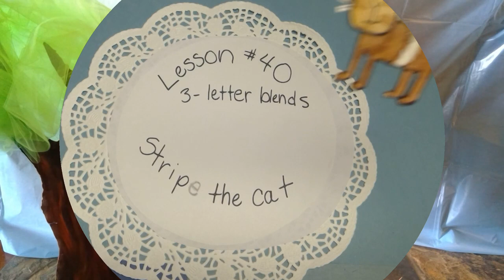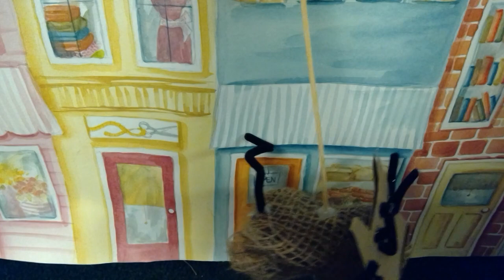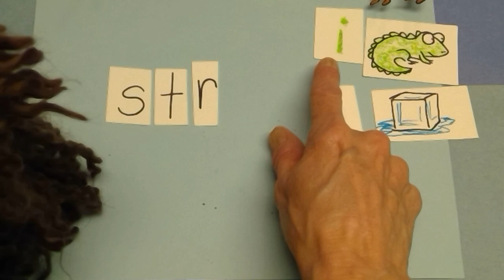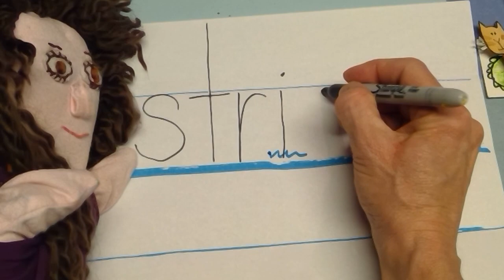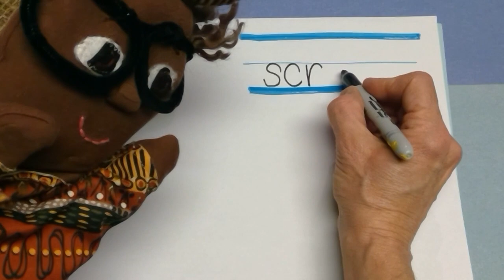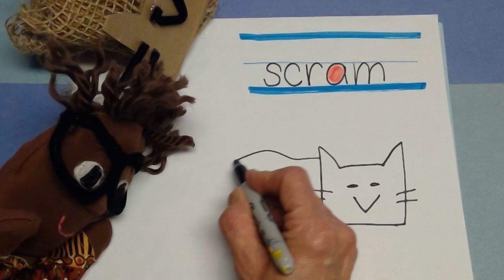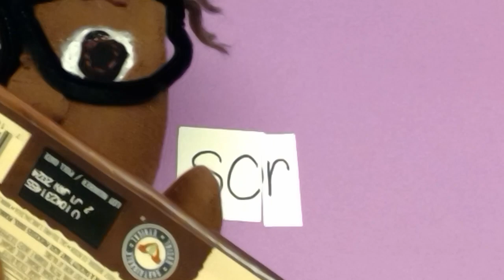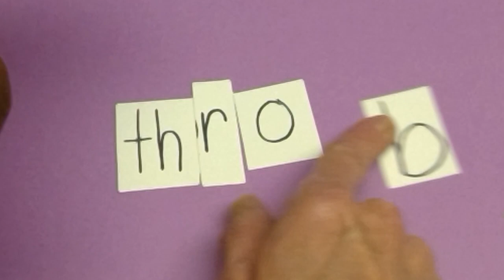Ellie and Jerome’s Cozy Schoolhouse Lesson #40: Three Letter Blends: scr(scrap) shr (shrub) etc.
Ellie and Jerome’s Cozy Schoolhouse is a series dedicated to helping kids learn about the English alphabet. How do letters sound? What fun things help us connect those letters with images, art, and sounds? Ellie and Jerome’s Cozy Schoolhouse will explore each letter with you on a journey of learning and fun!

Today’s lesson is on Three Letter Blends! Today’s story is "Stripe the Cat".

Vadim Krakhmal -Adventure music
Johnny Easton-Wild Life music-Jungle Floor
Burgh Records-Nature sounds
RomanSeny K Music-Happy Inspiring Upbeat
PupClub-Cute/Happy/Cheerful BGM Music
Your mood is here-Cute background Music
Lion Free Music-Happy Latino Background Instrumental
Samuel Plachtinsky-Fairytale
aSrmusik-Happy Upbeat Cheerful guitar background music
MrSnooze/Background music-Western Background Music/WildWest
Mr. Snooze-Acoustic guitar
Mind Music-Happy Country Background music
Background Music Downloads-Cute Happy
Jonathan Segev-Forest of the Elves/Celtic Music
Jonathan Segev- Happy Background Music
Mr. Snooze-Cute Background Music
Music for Video Library-Classical Orchestra Background Music
FesliyanStudios Background Music (Jonathan Malo)-Magical Forest Fantasy Music-Forest Ventures Background Fairy Instrumental
Creative Commons Music- Epic Music-Celtic Fantasy Music
Vadim Krakhmal-Journey to the Toucan Isle
SerkanYagiz-Violin Instrumental
Sound Center- Italian Background Music
Samuel Plachtinsky-Fairytale
Epic Free Sounds, Background Music for Creators- Upbeat Country Instrumental Music
and Dark Fantasy Studio:
Casual Theme #3 - Acoustic Version
(Looped)
Happy Piano music "life blossom"
  spring joy flowers by Music Fellows
Dr. Uke Spring music
Funny Piano Mr. Snooze